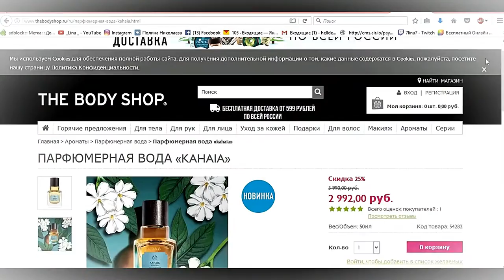KAHAIA The Body Shop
Всем привет! ヅ